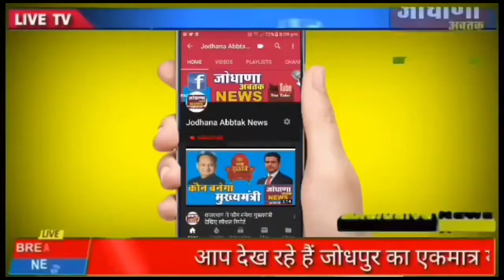जोधपुर जोधपुर में प्रिंसिपल टीचर कांफ्रेंस का आयोजन हुआ